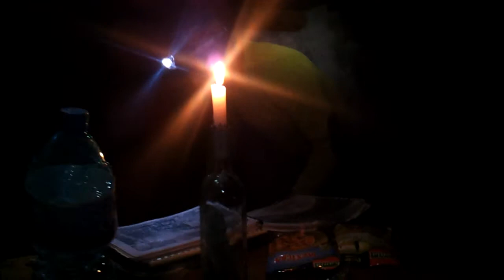Wild tv val grande 1(4)